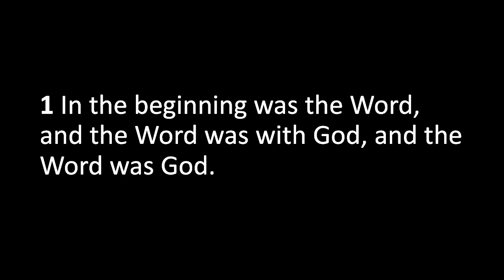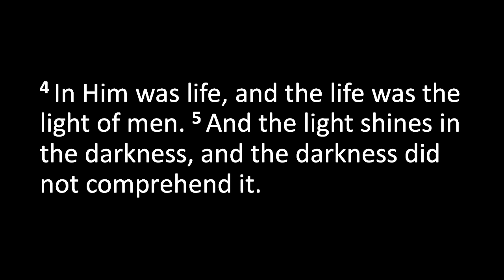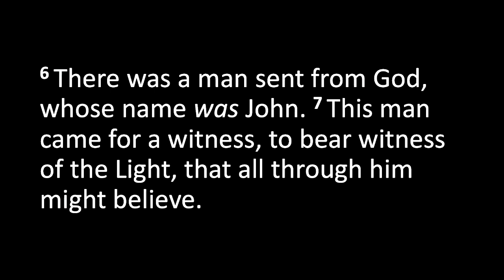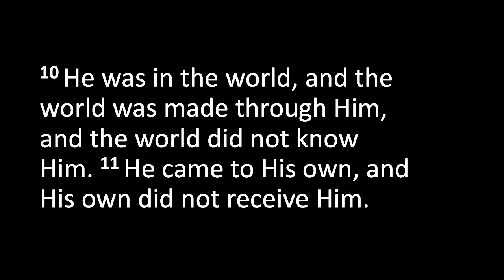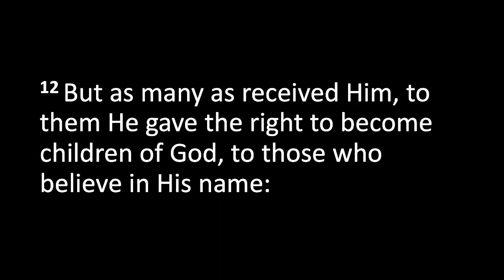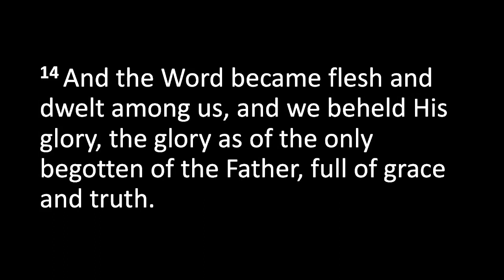The Great Reveal - John 1:1-14